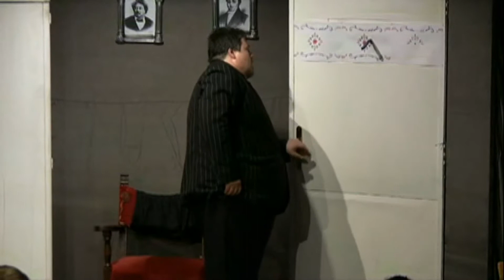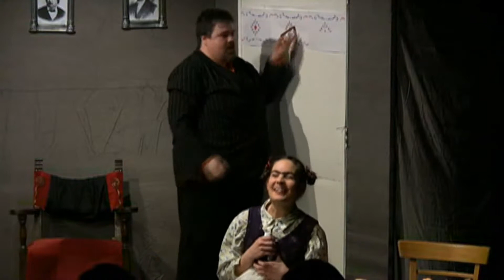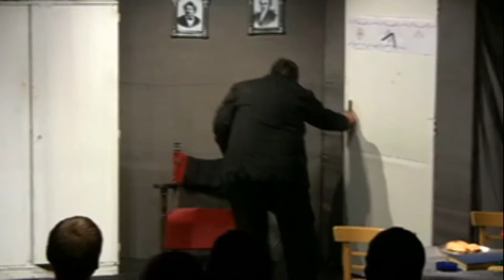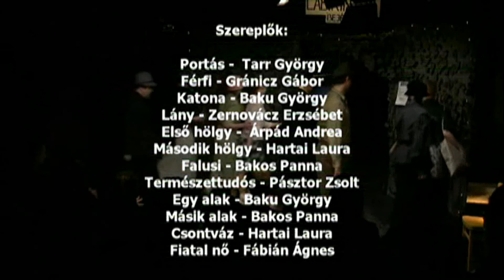Két délután Smocekiáda 2011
KÉT DÉLUTÁN - SMOČEKIÁDA
variációk Ladislav Smoček Dr. Burke különös délutánja és Labirintus című színműveire

Szereplők:

Ladislav Smoček: Dr. Burke különös délutánja - Kendőzött komédia
Fordította Hosszú Ferenc

Outěchová: Hartai Laura / Bakos Panna
Svatava: Árpád Andrea / Zernovácz Erzsébet
Burke: Pásztor Zsolt
Tichý: Baku György
Václáv: Tarr György

Ladislav Smoček: Labirintus - Interjúkísérlet a bejáratnál
Fordította Bojtár Endre

Portás: Tarr György
Férfi: Gránicz Gábor
Katona: Baku György
Lány: Zernovácz Erzsébet / Máthé Beáta
Első hölgy: Árpád Andrea
Második hölgy, Csontváz: Hartai Laura
Falusi, Másik alak: Bakos Panna
Természettudós: Pásztor Zsolt
Egy alak: Baku György
Fiatal nő: Fábián Ágnes

Írta: Ladislav Smoček
A rendező munkatársa: Fábián Ágnes
Zene: Tóth Tamás
Játékmester: Bicskei Kiss László
Rendezte: Sződy Szilárd

Bemutató: 2011. február 25. RS9 Színház

Két különös délután. Burke úré az egyik, aki arra ér haza húsz éves albérletébe, hogy végülis nincs többé "haza"… és elszabadulnak az események. A másik délután egy békés táj közepén álló Megyei Labirintus - kitűnő látványosság - előterében játszódik. Miután különböző emberek mennek be a Labirintusba, amely előtt kötelességtudó portás ül és árusítja a jegyeket, megjelenik egy kalapos úr, aki csupán érdeklődik. Többek között arról is, hogy van-e ennek a Labirintusnak kijárata. Ezt még nem kérdezte senki. És ezzel kezdődnek a problémák...
A „Két délután” cím valójában Ladislav Smoček két darabját rejti, a „Dr. Burke különös délutánja” címűt, (Plodivné otpolende dr. Zvonka Burke 1965), és a Labirintus-t (Bludisté 1965).
Ladislav Smoček (1932-) ismert cseh színházi ember, drámaíró, rendező, a legendás Činoherny klub (1965) egyik alapítója. Mindkét darabját a klub számára írta, ott is mutatták be nagy sikerrel.
Magyarországon a Dr.Burké-t több alkalommal is játszották (legismertebb előadása a Katona József Színházban, Zsámbéki Gábor rendezésében, Gelley Kornéllal a címszerepben volt), a Labirintus-t a Rádiószínház mutatta be, Pós Sándor rendezésében. A két darabot egy estében Magyarországon először a Főnix Színházi Műhely társulata mutatja be.

Sződy Szilárd

A felvételt Nyul Krisztián készítette.

Főnix Művészeti Műhely – Főnix Színház 2011